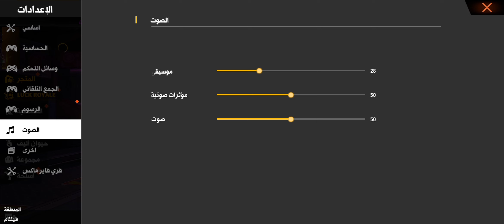درعاوي😎شاهدني كيف دخلت فري فاير ماكس لأول مرة 😱 حرقت جميع الأحداث فيها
شاهدني كيف دخلت فري فاير ماكس لأول مرة 😱 حرقت جميع الأحداث فيها
رابط قناة صديقي

رابط حساب محمد انستغرام